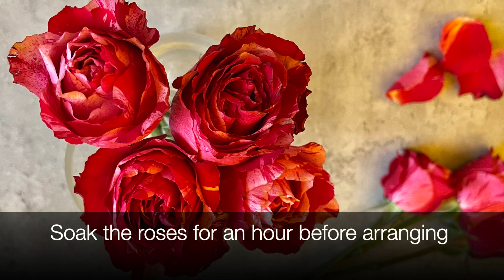Roses centrepiece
A short tutorial to make centre piece with roses